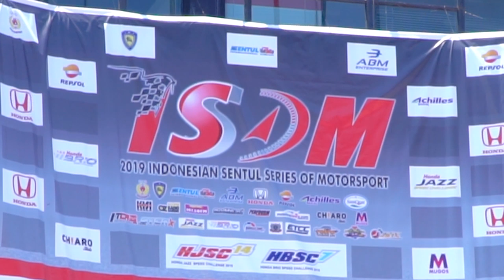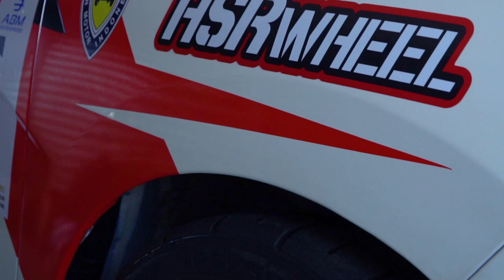Balap issom touring 2019 zharfan rahmadi dan banteng motorsport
Congratulation! Atas kemenangannya di acara Indonesia Sentul Series of Motorsport 2019.
Zharfan Rahmadi : P1 HJSC, P3 ITCR 1500.
Rizal Sungkar : P4 HJSC, P4ITCR 1500.
Catra Felder : P2 ITCR 1200 Rookie.
Aldio Oekon : P1 Euro 2000, P1STCR 1 BMW.
Keep Up The Good Work Guys!